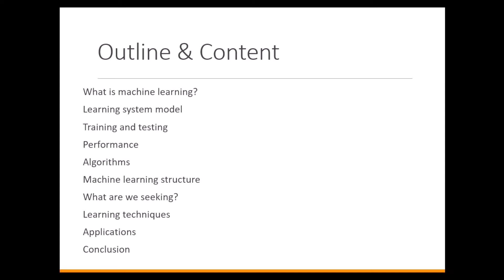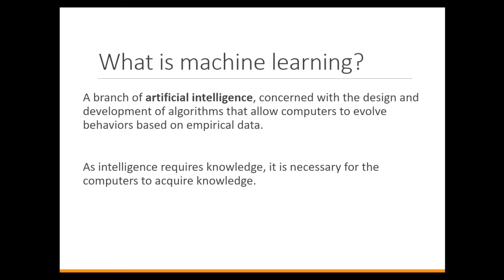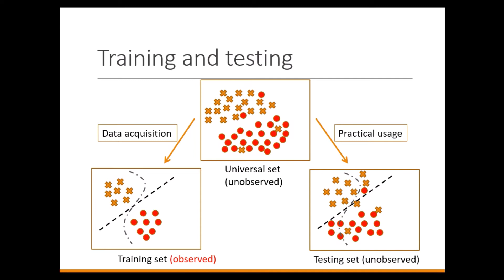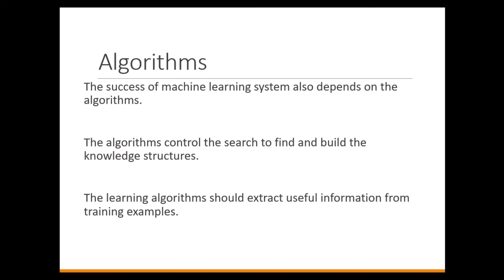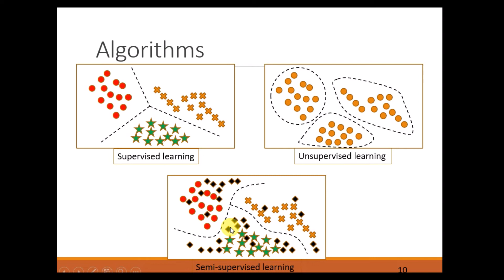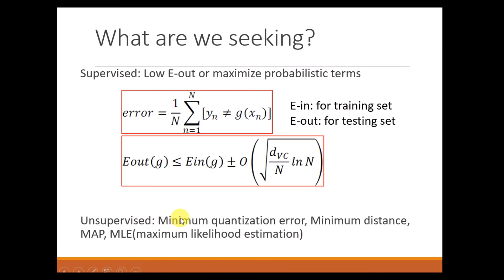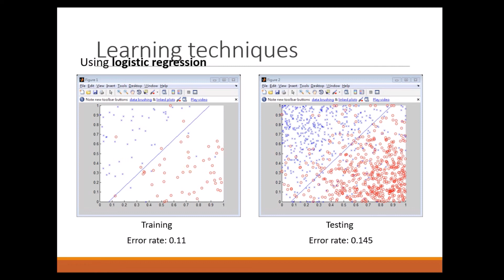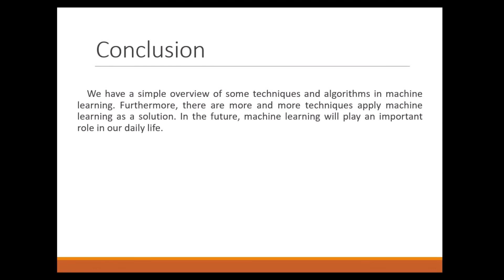What is Machine Learning in Hindi | Machine Learning क्या है ? | (Hindi) Machine Learning Made Easy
मशीन लर्निंग का एक नया फील्ड है जिसे हम inductive learning कहते है. inductive learning को नए नियमों को लाने तथा भविष्य के क्रियाकलापों (activities) को predict करने के लिए बनाया गया है.

inductive learning एक ऐसी लर्निंग है जिसको observation तथा knowledge (नियमों तथा निष्कर्षों की) से प्राप्त किया जाता है.

दूसरे शब्दों में कहें तो, “ inductive learning उदाहरणों के द्वारा सीखने की एक प्रक्रिया है.”

statistics:-
statistics डेटा माइनिंग का एक टूल है तथा यह एक mathmatics का एक फील्ड है जिसमें डेटा को एकत्रित, एनालिसिस, इन्टरप्रेट, संगठित तथा प्रस्तुत किया जाता है.

मशीन लर्निंग कंप्यूटर साइंस का एक फील्ड है जो कि कंप्यूटरों को एक ऐसी ability (काबिलियत) देता है जिससे कि कंप्यूटर, स्पष्ट रूप से प्रोग्राम किये बिना सीख़ (learn) सकते है.
या
मशीन लर्निंग एक ऐसी प्रोसेस है जिसमें कंप्यूटर डेटा से सीखते है तथा मनुष्य की भांति act तथा predict करते है, तथा समय के साथ-साथ सीखने की क्षमता को बेहतर बनाते है.
या
मशीन लर्निंग टूल्स का एक समूह है जिससे कंप्यूटर यह सीखता है कि task को किस प्रकार परफॉर्म किया जाता है.

मशीन लर्निंग का सबसे अच्छा उदाहरण है- Google News feed. अगर आप फेसबुक में किसी फ्रेंड की ज्यादा पोस्ट पढ़ते है या लाइक करते है तो news feed जो है वह आपको उस फ्रेंड की और फ्रेंड्स की तुलना में ज्यादा content दिखायेगा.